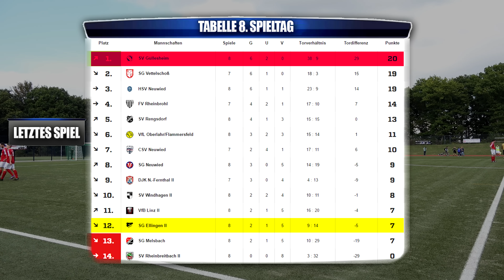PATRICK INS KRANKENHAUS! KNUCKLEBALL TOR AUS 35 METERN! DERBY VS TABELLENFÜHRER PMTV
PATRICK INS KRANKENHAUS! KNUCKLEBALL TOR AUS 35 METERN! DERBY VS TABELLENFÜHRER PMTV Wir hoffen diese Serie gefällt euch und wir freuen uns über Feedback in den Kommentaren Freunde!

✔ FIFA 17 bestellen (alle Plattformen)
✔ PES 2017 bestellen (alle Plattformen)
✔ Bei Bedarf

✖ Snapchat Meti: metihd & xpa7rick